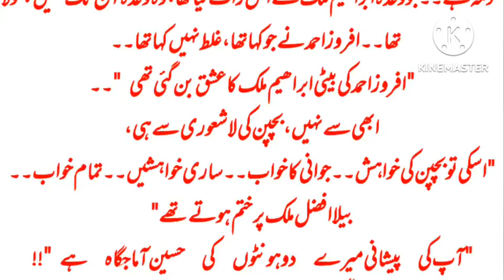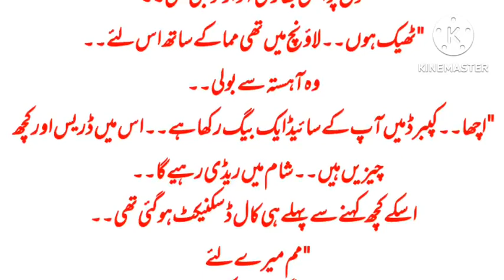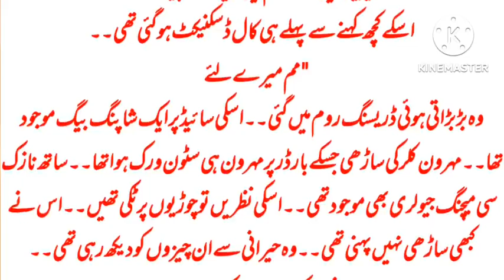Dil kirae k lie Khali nahi|part 27|childhood nikah based novel|romentic and cute love story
Dil kirae k lie Khali nahi is a childhood nikah based best Urdu Novel by laiba
in this novel there are two couple sweet love story you were read one is Bella and Ibrahim ,and the other couple is zawar and sheren .a cute love story I hope you all love to read this novel...